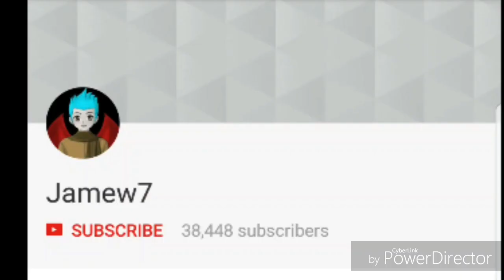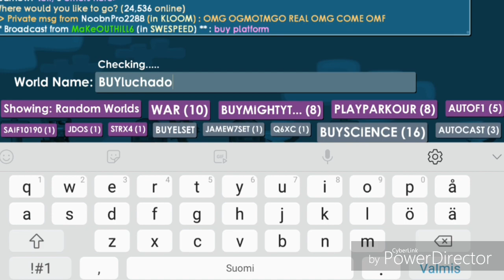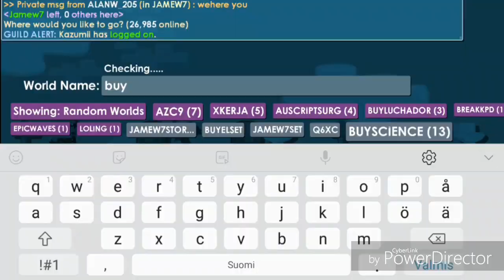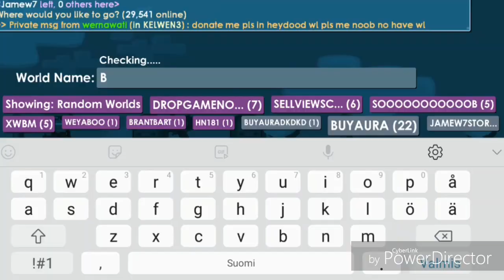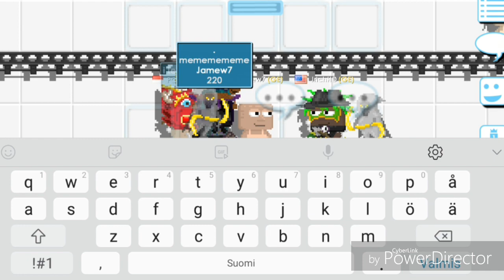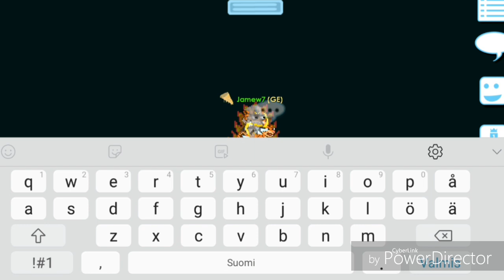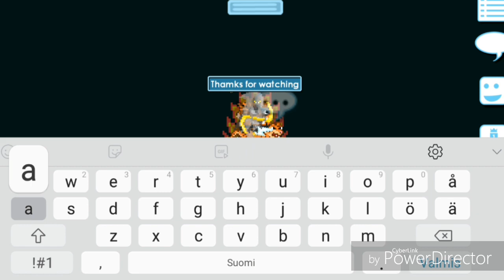Growtopia - Mighty Tiger Set Challenge! OMG! ( NEW SET! )